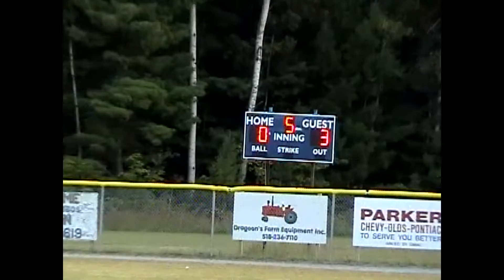Dragoon's FE - Atkinson's Men 9-11-09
It's playoff time for Dragoon's Farm Equipment and Atkinson's, 2009